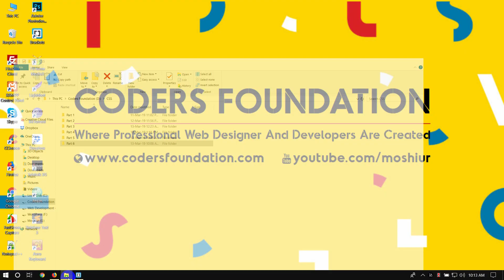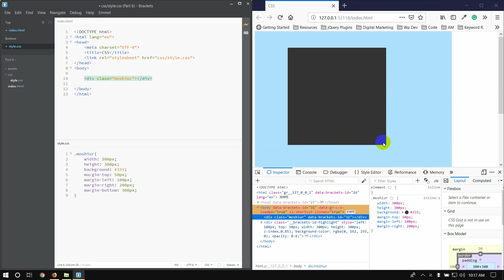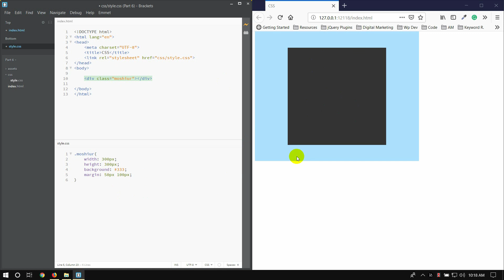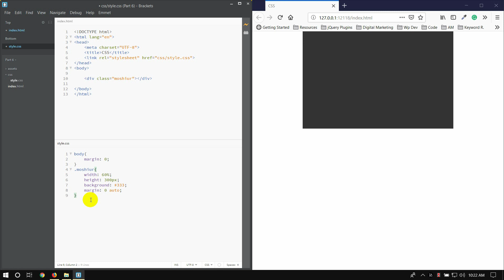CSS Bangla Tutorial / CSS3 Bangla Tutorial [#6] Margins